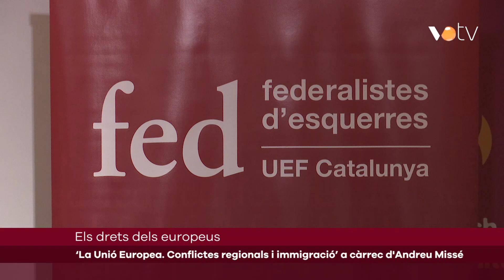VOTV - Andreu Missé parla dels conflictes regionals i la immigració a la Unió Europea